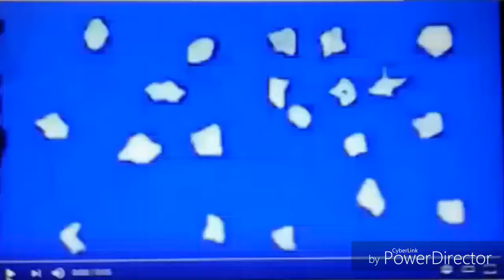Klasky Csupo Is Having Some Problems